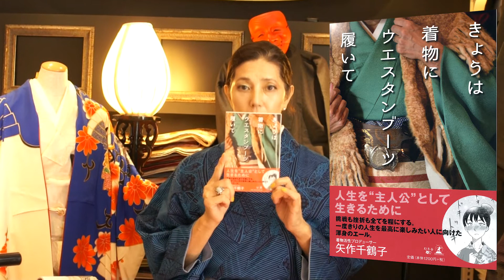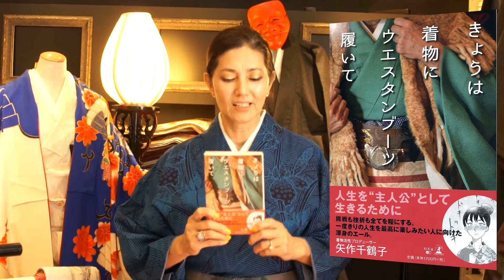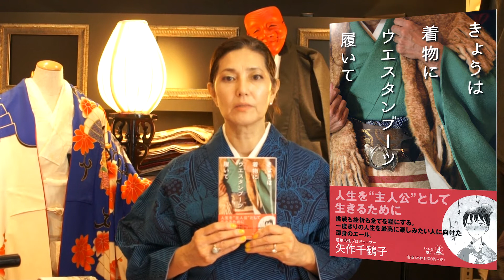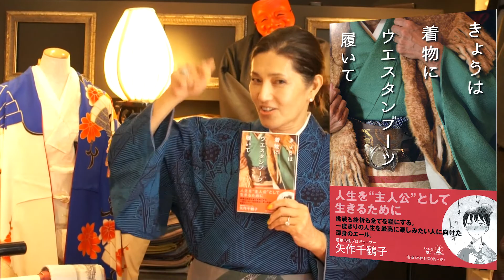【幻冬舎】『きょうは着物にウエスタンブーツ履いて』絶賛発売中！【矢作千鶴子・矢作式着物・着物ファッション・中古着物・KIMONO・JAPAN・amazon・全国書店・TUTAYA】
幻冬舎より最新書籍絶賛販売中！
「きょうは着物にウエスタンブーツ履いて」矢作千鶴子 著